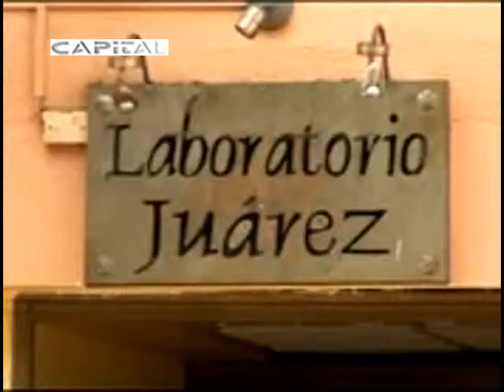Mexico deadly virus 1 May